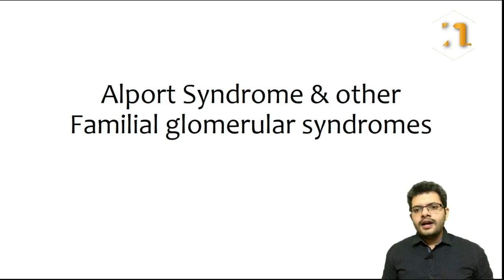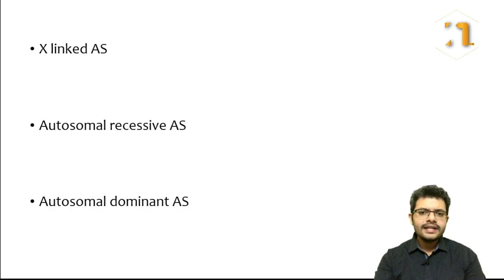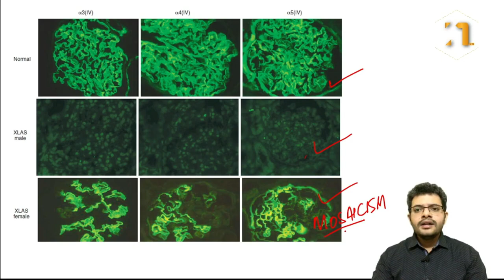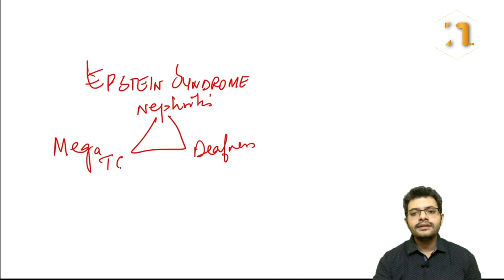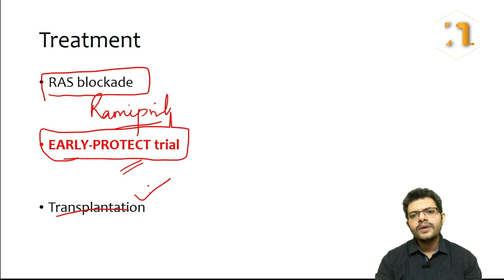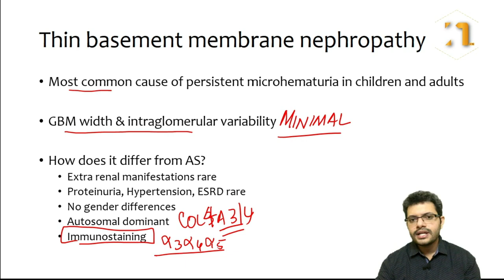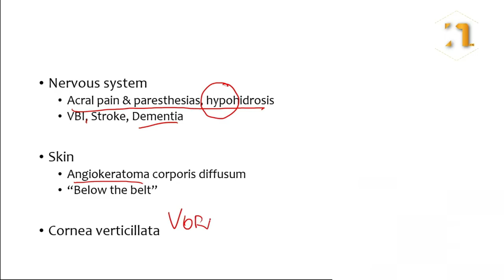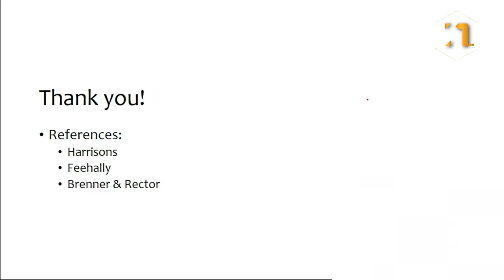Alport syndrome | Familial Glomerular Diseases | DM Nephrology | NEET SS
Today I am pleased to be welcoming on board our new faculty for DM Nephrology Entrance Preparation on NEURAXIS PRO - Dr.A.S.Nath ALL INDIA RANK 26 in NEET SS (DM Nephrology)

Course for DM Nephrology will be live soon on Neuraxis Pro.

                   (org code: FKZWV)